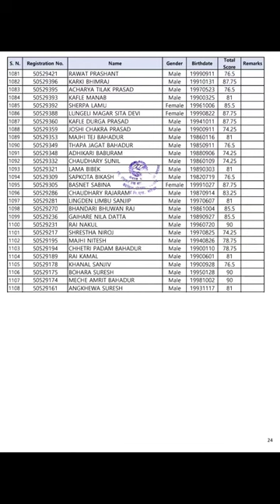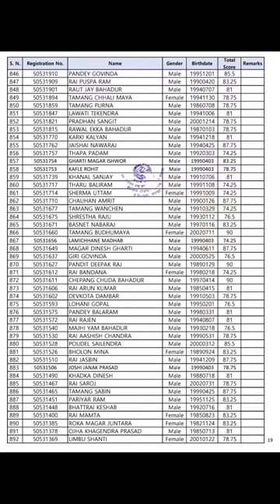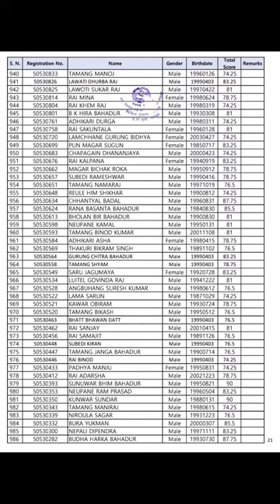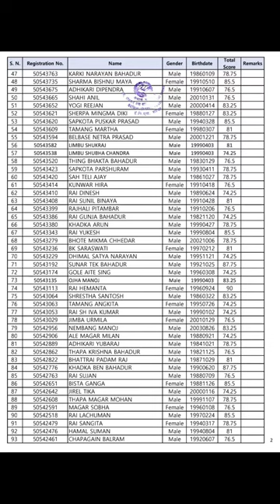EPS topik Nepal 2022 second shift result||🇳🇵🇳🇵🇳🇵UBT result nepal 2079